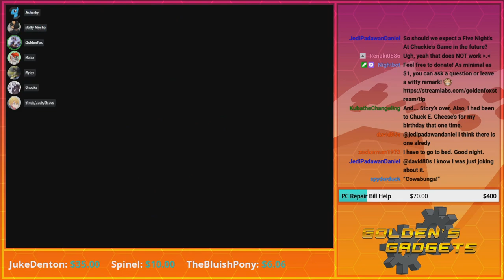Arcade Consequences! | GoldenFox Plays Teenage Mutant Ninja Turtles: Turtles in Time Pt. 3